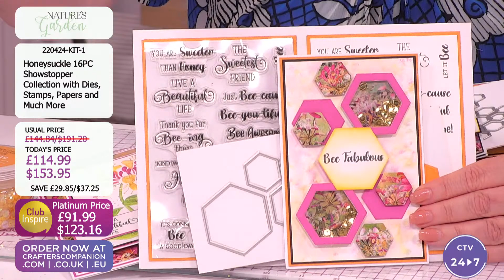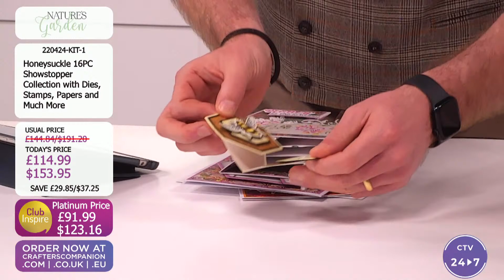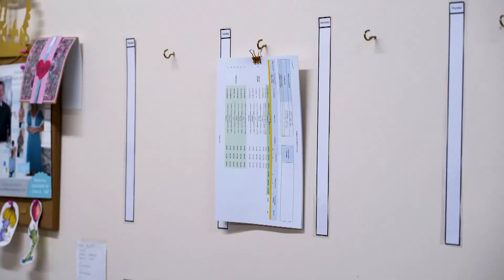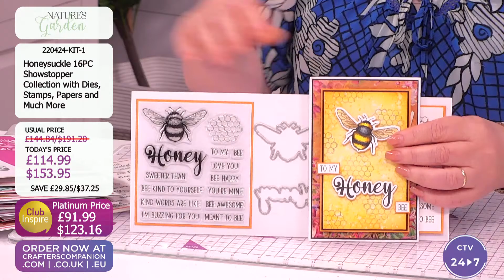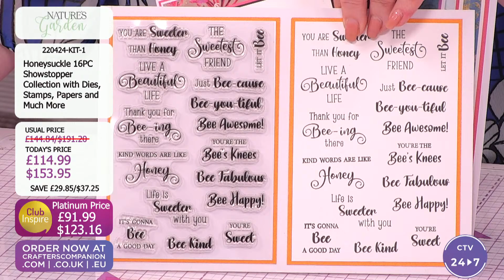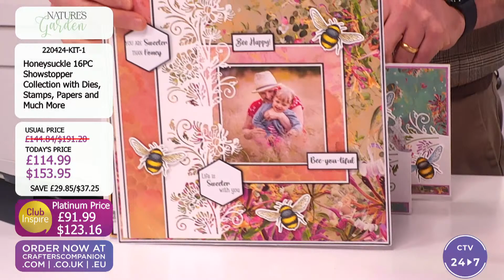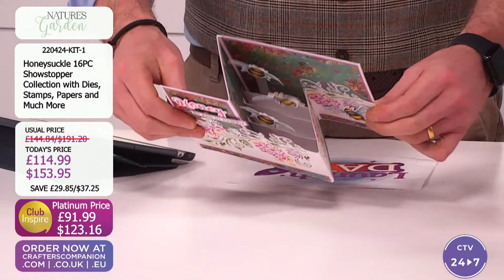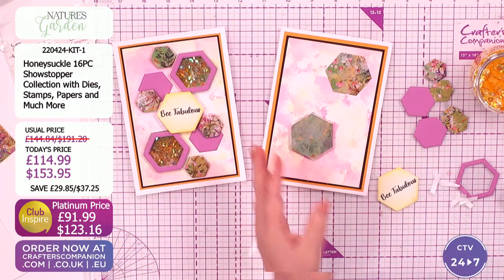Launch Day Part 2: Nature's Garden Honeysuckle Collection ( 22 April 2024)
Join us for Launch Day - an amazing in-depth look at new products launching today on Crafter's TV! Ben Moseby & Leann Chivers will be here from 5pm UK 🇬🇧 / 12pm ET 🇺🇸 with all the details, demonstrations, offers, and inspiration!